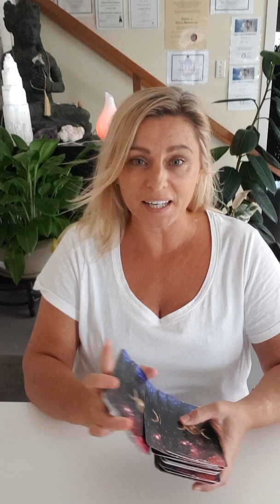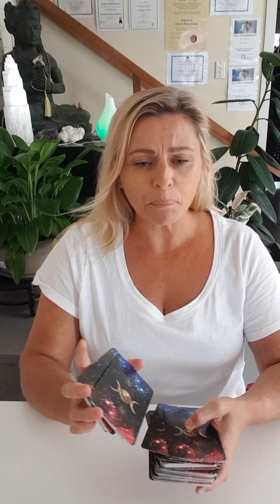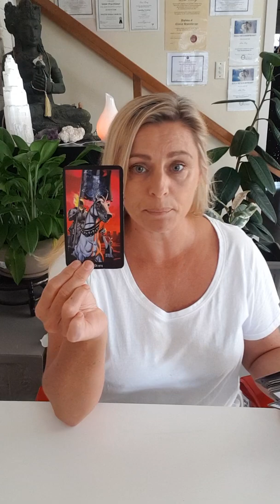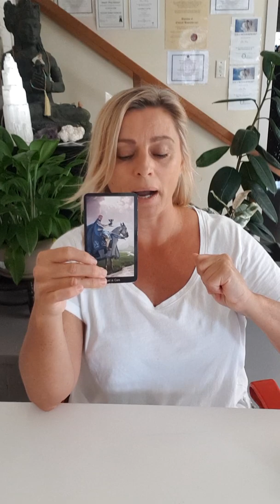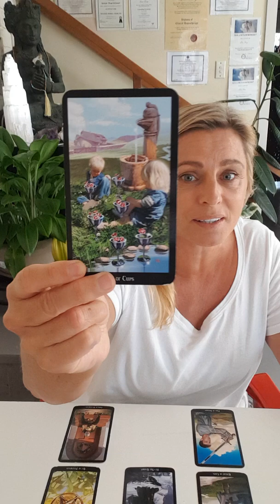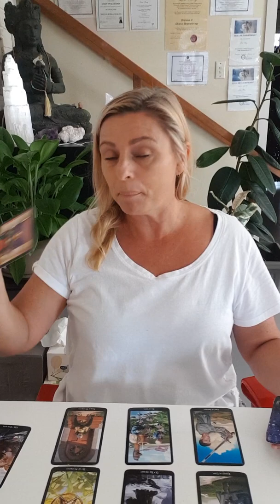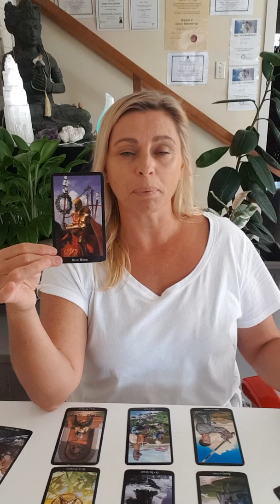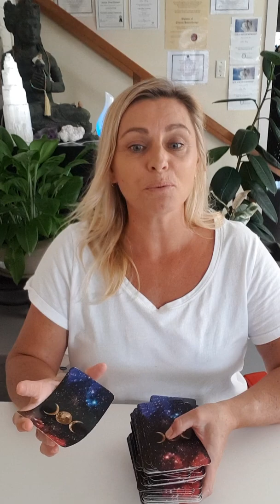PISCES New Moon 23rd February 2020 Boundaries & Deep Spiritual Visions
Pisces new moon#february 2020#
Pisces New Moon 23rd February 2020 & 2020 Year Ahead Energy
Tarot Reading/Forecast

DONATIONS are payable via PayPal and  greatly appreciated,Thank you for your support.

Welcome I am here to deliver you information with the energy of the planets and universal energy.My guidance in whatever area you need. General, Love, Career or Spirituality.Love & Blessing to you all and Thank you for your support.Lesa